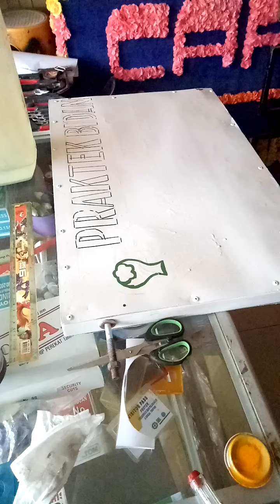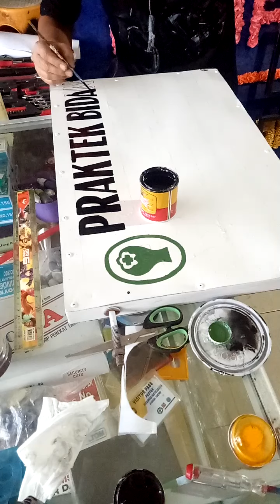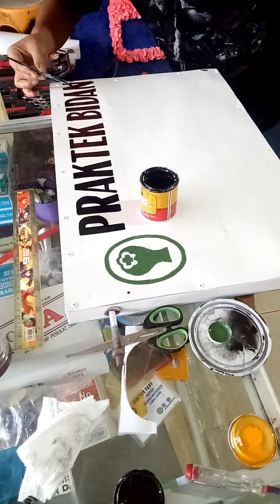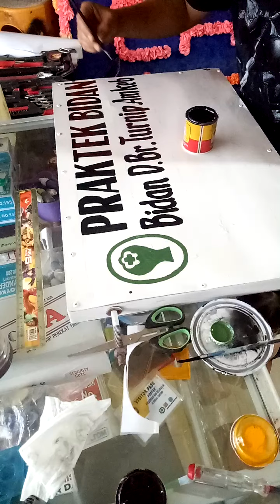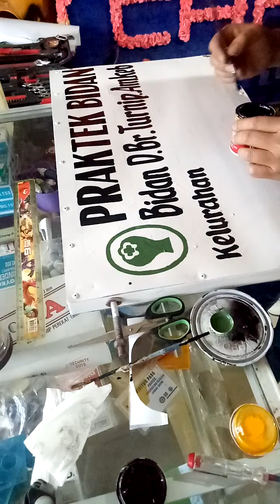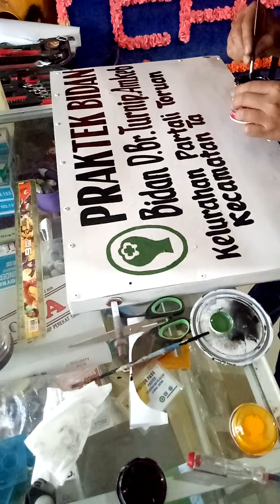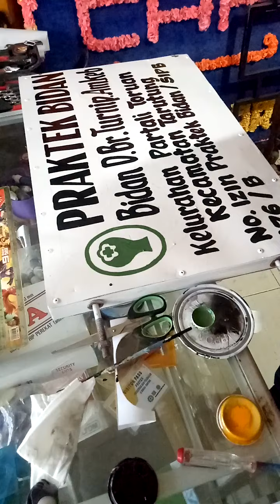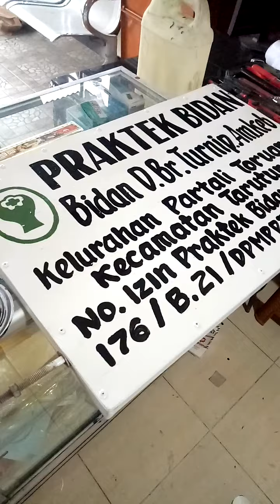Praktek Bidan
melayani jasa pembuatan merek Ig.Dolphintob Percetakan Florist